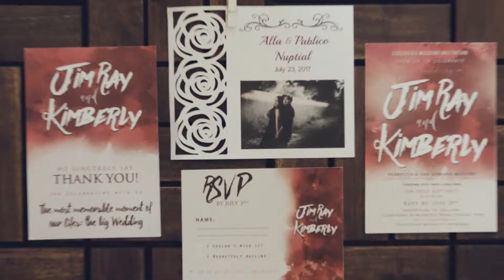Jimray & Kimberly Featured Film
RPMNG STUDIOS WEDDING FILM